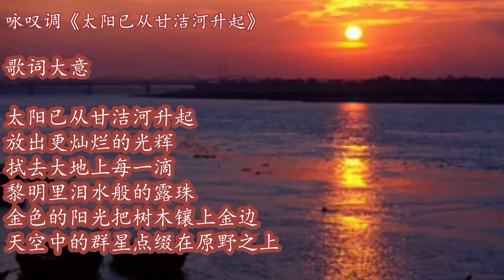19 女声独唱《太阳已从甘洁河升起》杨力力